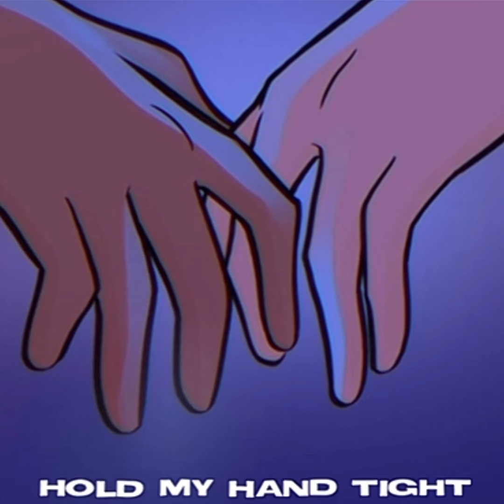who doesnt love david be for real